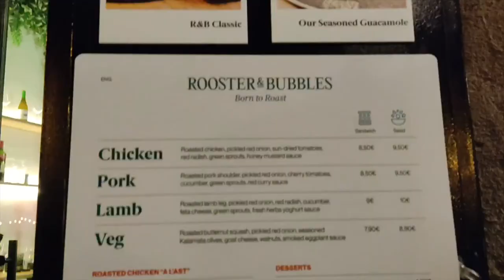Viagem de Barcelona (parte 1)!!!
Meu nome é Lorrana Yamashiro, moro em Portugal especificamente na cidade do Porto.

Lugares incríveis em Barcelona.